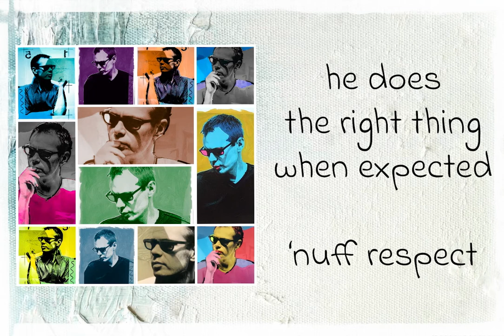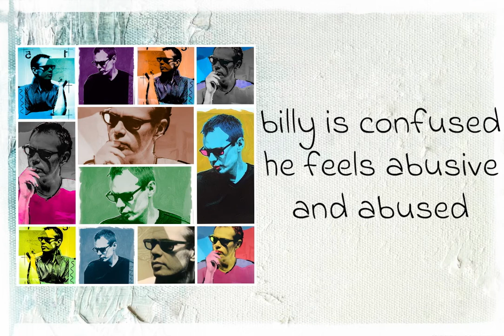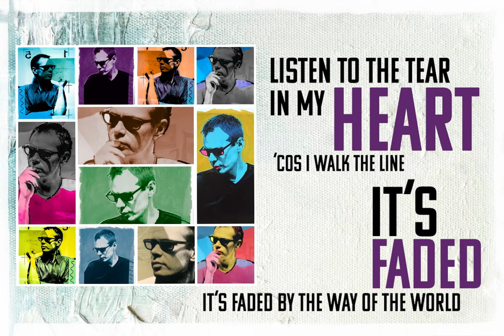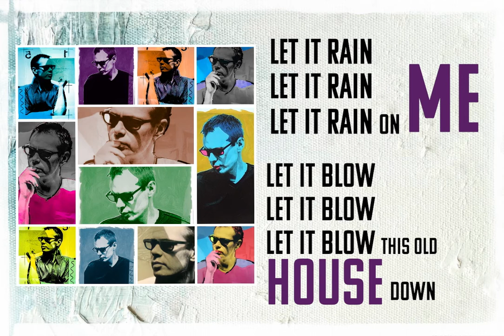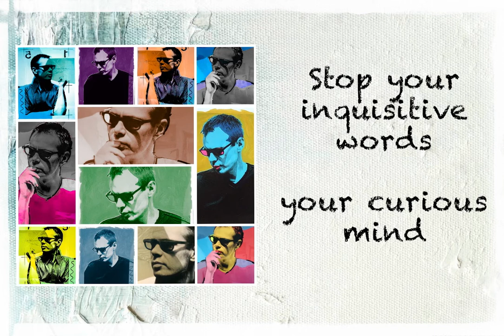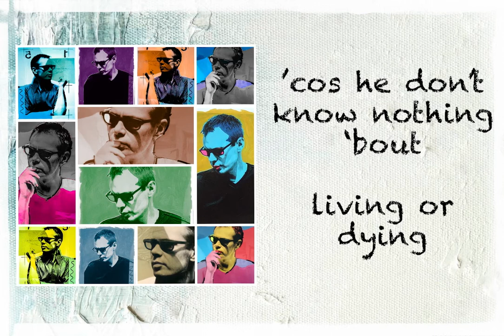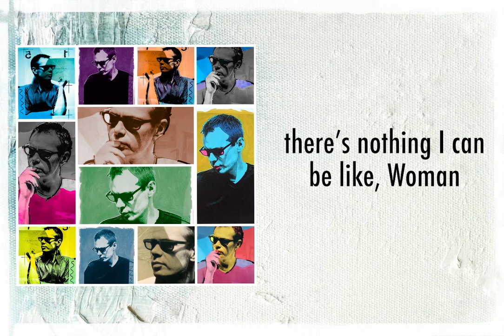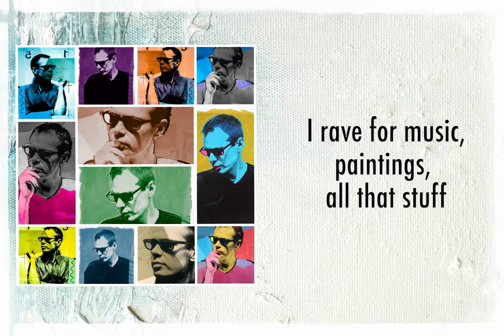NIK KERSHAW - The Obscure 90s Collection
A Collection of the 90's hidden gems

1. Food For Fantasy -  00:00
2. If I Let You Get Away - 4:22
3. Billy (RARE Unreleased Version) - 8:25
4. Let It Rain - 12:44
5. The Wrong Man - 16:33
6. Woman - 21:48